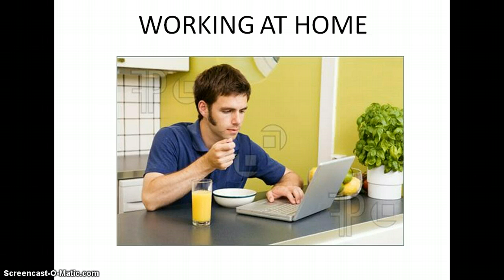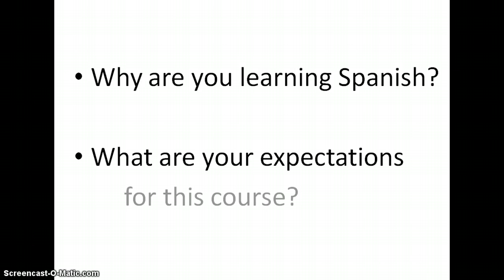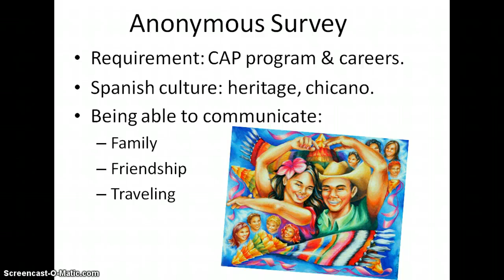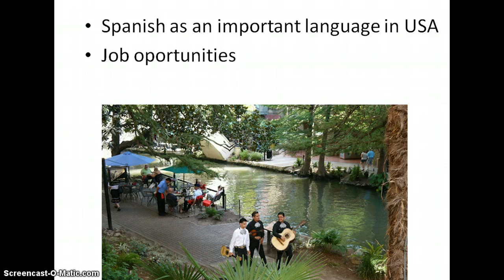¡Bienvenidos!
SPN 1014